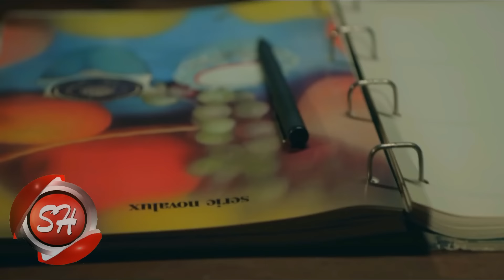شعبان البغبغان كليب قليل البخت اخراج هانى الزناتى 2018 على شعبيات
وى ◀ ابعت الكود 5102324 فى رسالة ل 7777